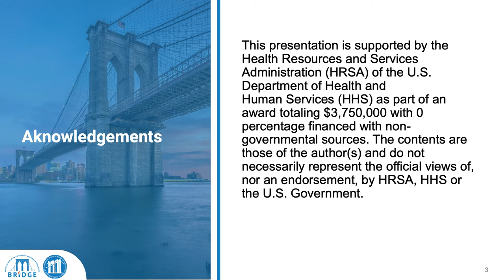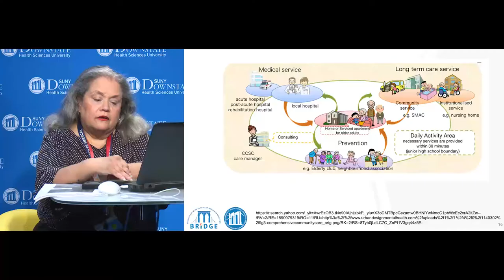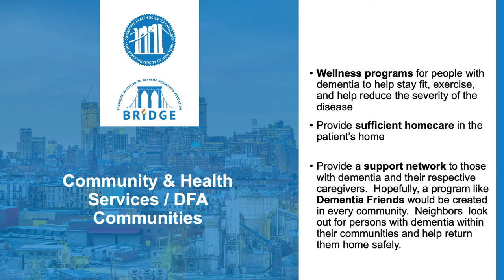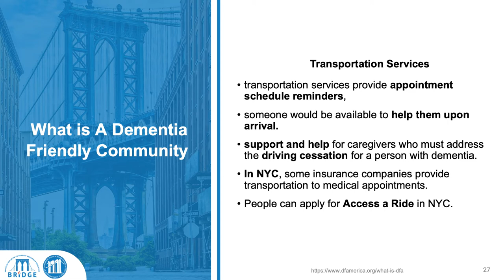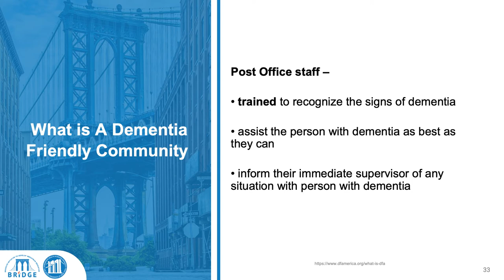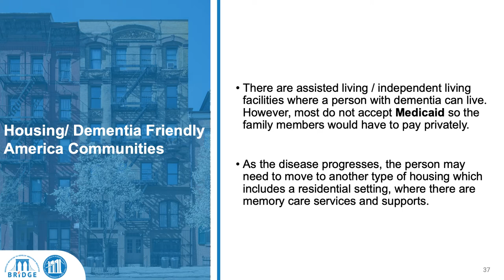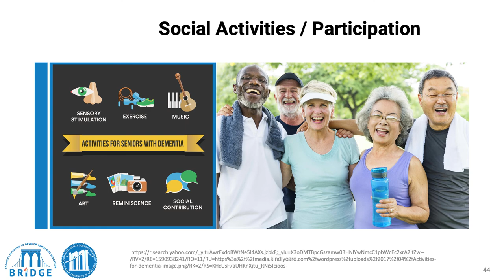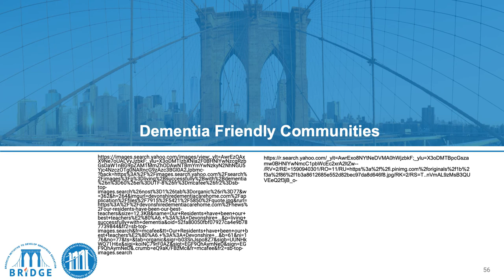Dementia Friendly Communities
Presenter:
Clivia Torres, LCSW-R